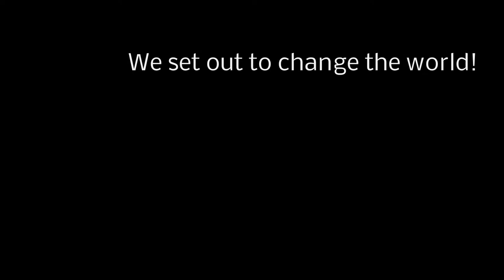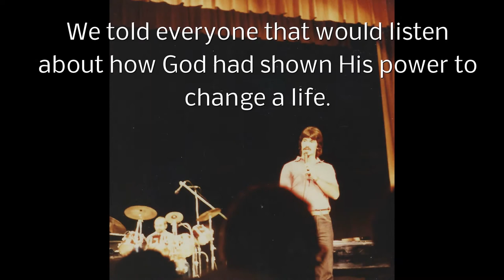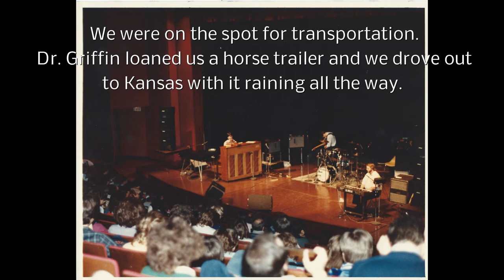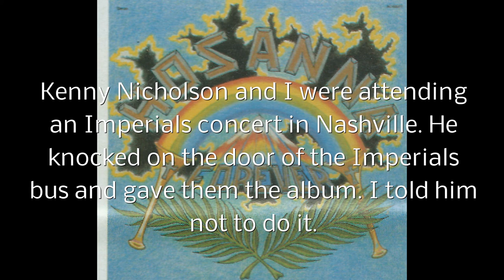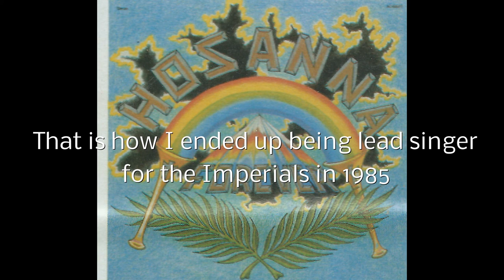"Forever" by Danny Ward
The original recording by Hosanna was made in circa 1979-80. This is a recording by Danny Ward in home studio. 1999 on project called "Twenty Years After Forever"